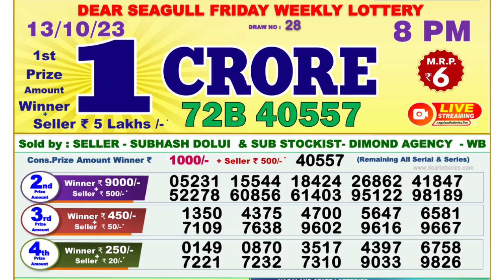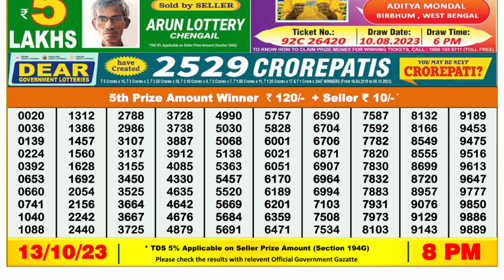Dear Lottery Sambad 8pm today 13.10.23 Nagaland State Lottery Result